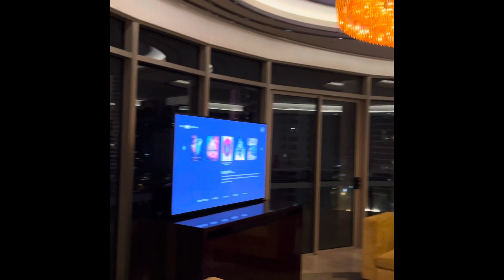The Darling Penthouse Suite Gold Coast Queensland Australia